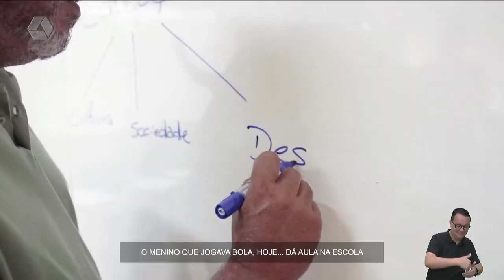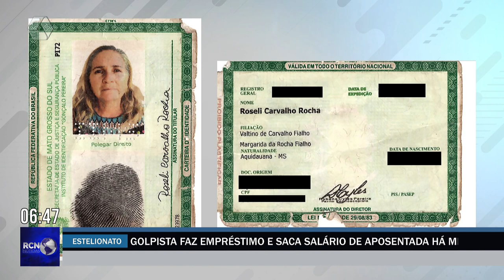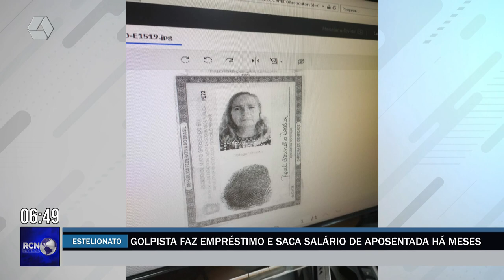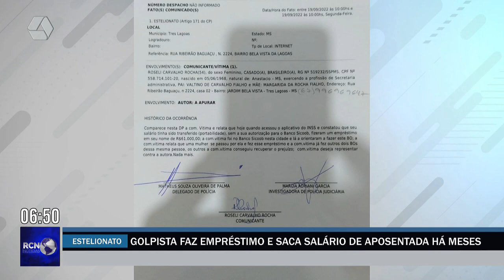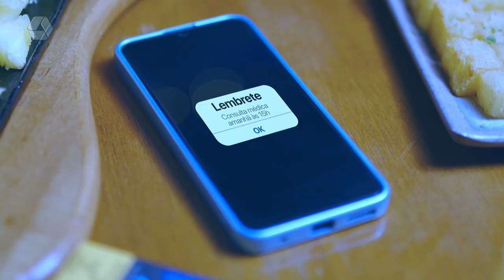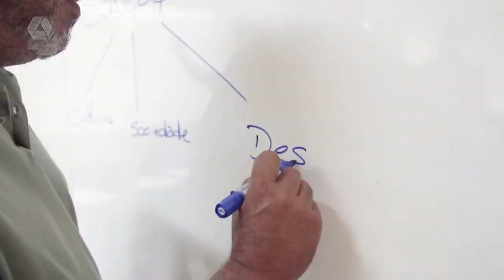RCN Notícias 21/11/2022